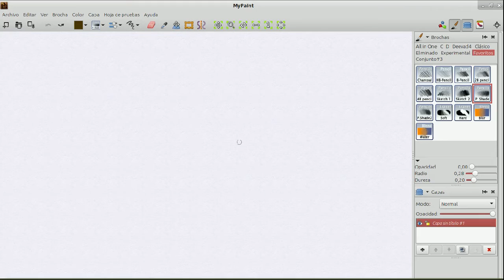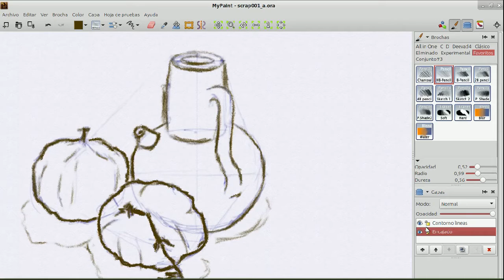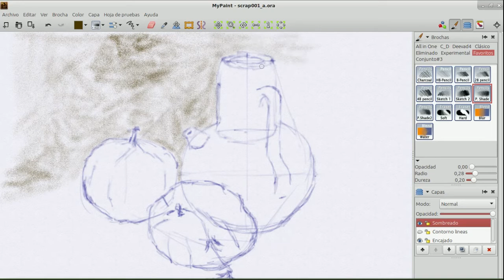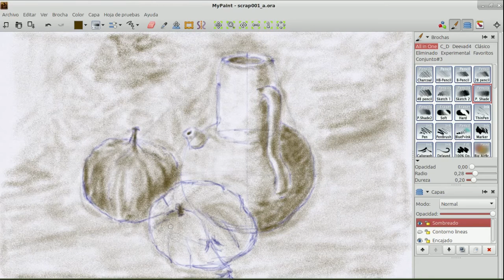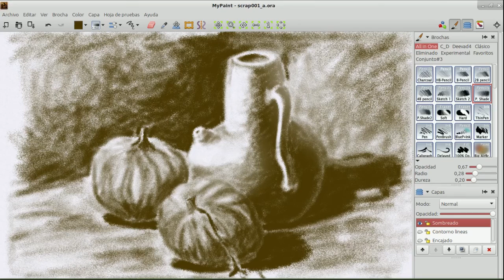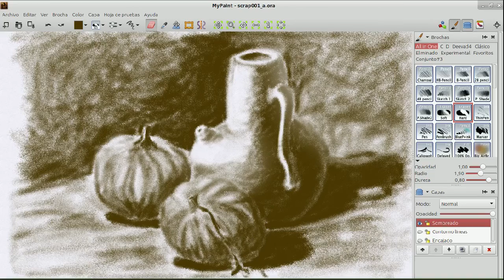MyPaint 08 dibujar con sombras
Si observamos la reaalidad, veremos que no existen las líneas como tales, sino que aquello que interpretamos como líneas son una diferencia de luces, colores o tonos.
El dibujo con sombras o sombreado, pretende acercarse a la percepción realista, por medio de imitar con diferentes tonos de gris, que pueden cubrir toda la gama desde el blanco al negro puros, sin utilizar las líneas para la realización del dibujo.